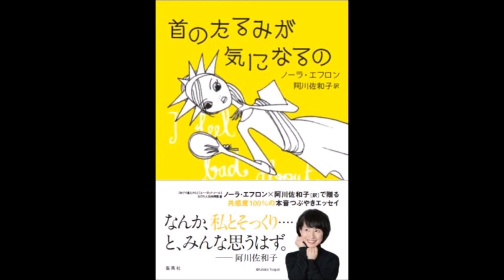【紹介】首のたるみが気になるの （ノーラ・エフロン,阿川 佐和子）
今回は、　首のたるみが気になるの　を紹介します。

『めぐり逢えたら』『ユー・ガット・メール』などの人気映画監督ノーラ・エフロン×阿川佐和子(訳)で贈るつぶやきエッセイ。人気映画監督の日常的なつぶやきの中に、人生の真理が見えてくる…。

メグ・ライアンのロマンティックコメディって、特に興味もなければ憧れる内容でもないので敬遠してたのですが、昨年「恋人たちの予感」を観て、ズガーーン！！とやられ…この脚本家は何者だ？？と、すぐに他作品を観まくりました。それがこの著者、ノーラ・エフロン。ニューヨーカーらしく洒脱なセリフ、皮肉のきいたクールな演出、ドライで毒とユーモアがあって、でも根底に乙女心と愛のあるスゴイ傑作を作る人です。

で、そんなオシャレな「できる女」がどんなエッセイを書くのかと思ったら……「自分（および世の中年女性）の首のたるみについて」「バッグの中が整理できなくてメチャクチャなこと」「歳をとることがステキだなんて冗談じゃない」等々、自虐、皮肉、のオンパレードじゃあ～りませんか！爆笑につぐ爆笑で、なんだかホッとしてしまい、老いについてむやみに怖れる気持ちもなくなりました。最後の章は親友女性の死について書かれていて、ほろりとしてしまいます。

この傑作に出会えてよかった。悲しいのは、このステキな人物がもうこの世にいないこと。